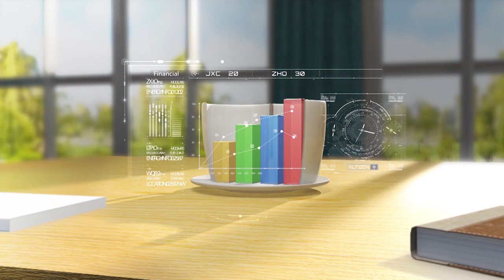في 2022 كيف تكتسب المناعة النفسية | برنامج صباح النور | مع إسحق يونان وكريستين رياض | 3-1-2022